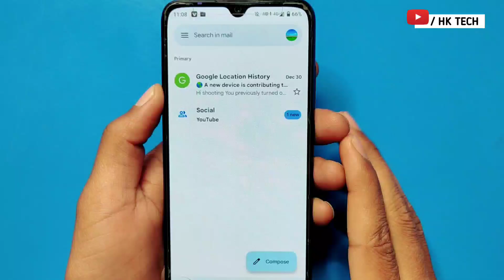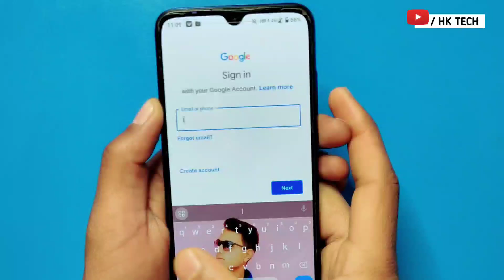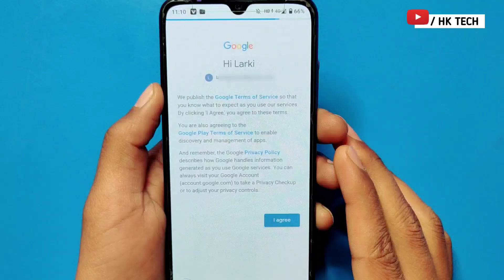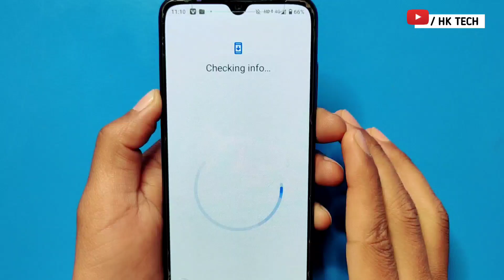new phone mein purani gmail id kaise kholen || purana gmail account kaise khole new phone mein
Apni Purani Gmail ID Ko Dusre New Phone Me Login Keyse Kare || Purana Gmail ID Keyse Chalu Kare

Naye Phone Me Purana Gmail Account Kaise Khole | How To Open/Login Old Gmail ID In New Phone

Your queries 👇
purani gmail id kaise chalu kare
gmail id kaise banaye
new phone mein purani gmail id kaise kholen
purani gmail id delete karke
purana gmail account kaise khole
gmail ka purana account kaise khole
gmail id kaise banaye new phone me
Google account
purana gmail account khaise khole password ka bina
gmail id
gmail account
HK TECH
gmail
hk tech
gmail account
Hk tech
2023
hk
2024

         J&K  (ramban)